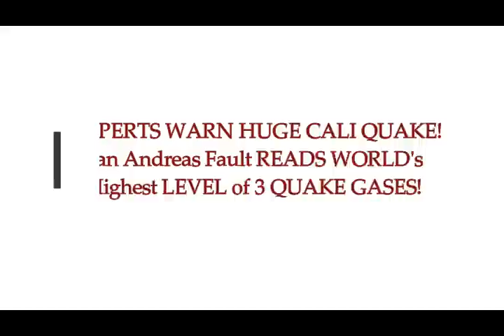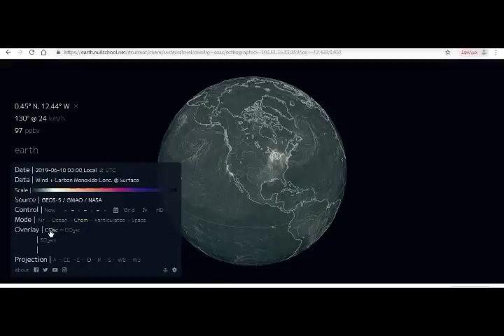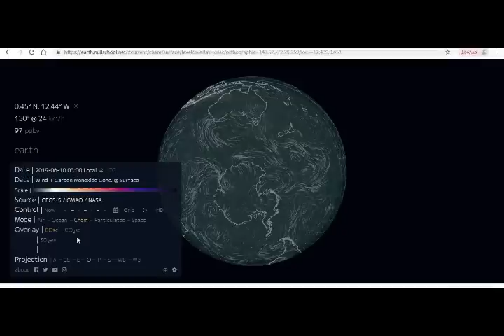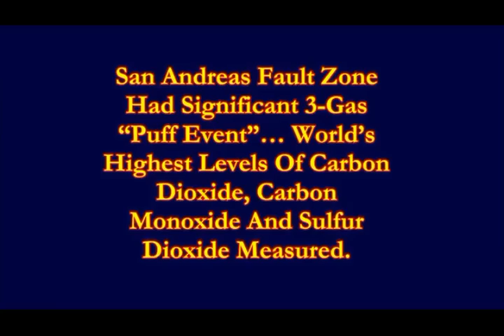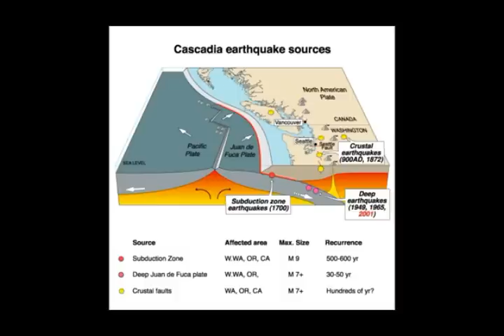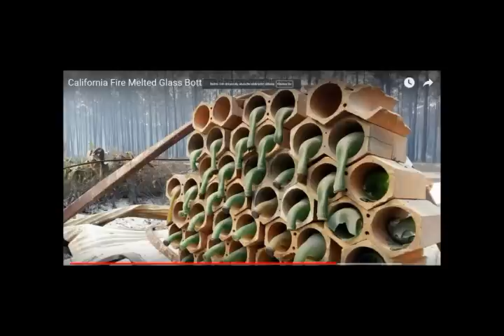EXPERTS WARN HUGE CALI QUAKE! San Andreas Fault READS World's Highest LEVEL of 3 QUAKE GASES!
4)  Thumbnail image - san andreas cities faults getty.jpg